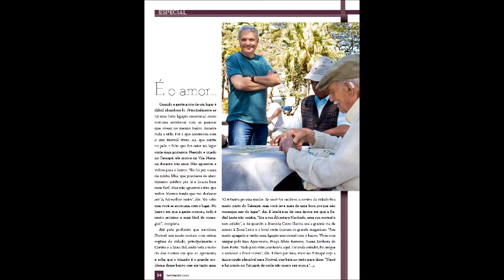2016 01 19 TIO ARNALDO